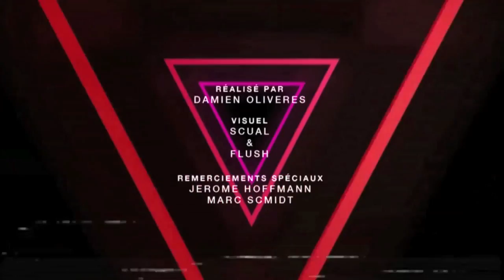Deux Boules Vanille - Les 60 secondes magnétiques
Backstage & extrait du concert du duo Deux Boules Vanille au Black Sheep pour le Tropisme Festival le mardi 18 février 2014 à Montpellier. Un film réalisé par Damien Oliveres